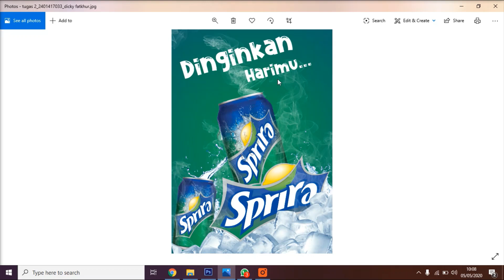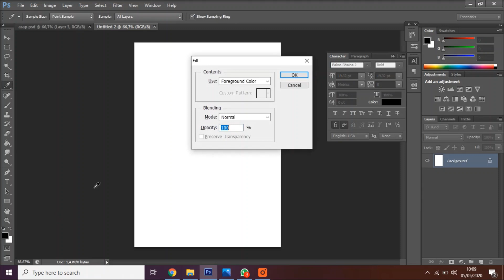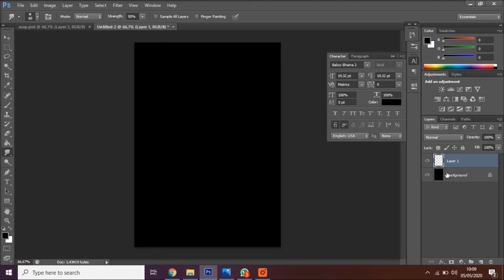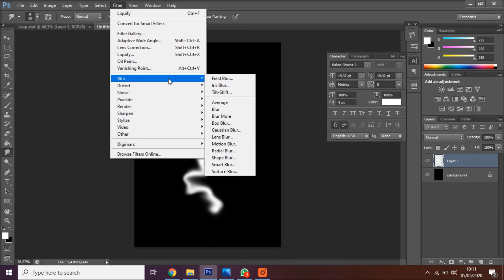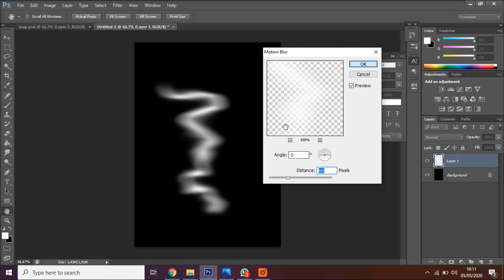Smoke effect (part 1)